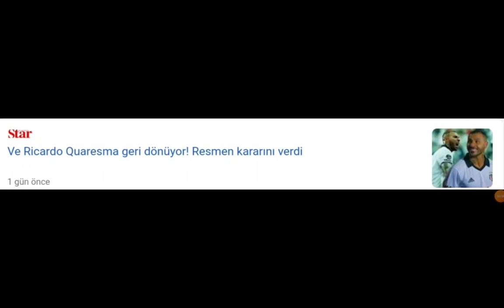Quaresma geri dönüyorlar!!!😄😄😄😆🤣